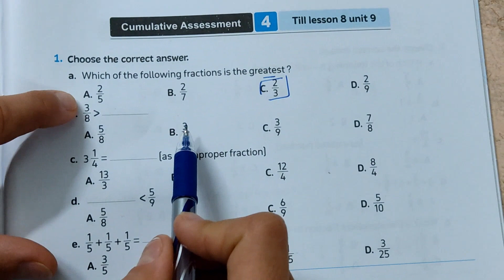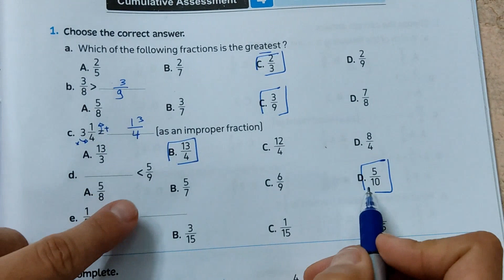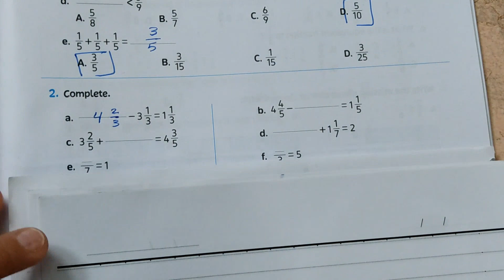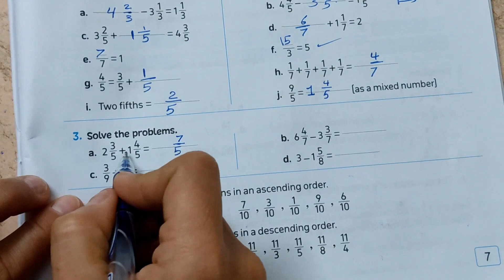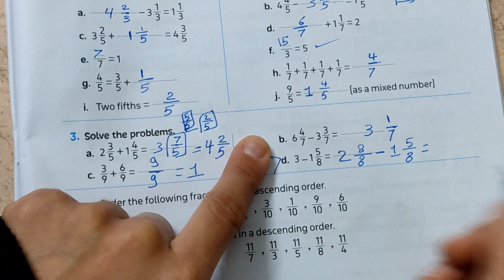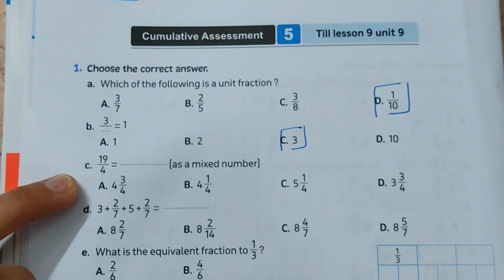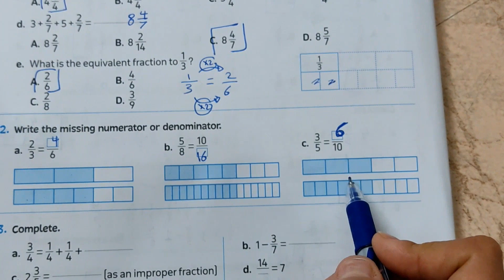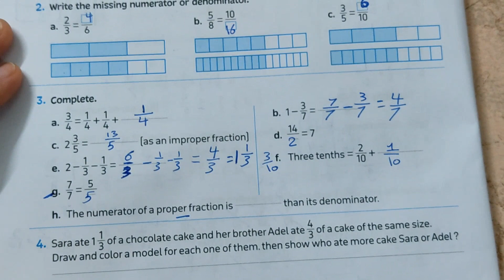Revision on unit 9 /part 2 /مراجعه ماث للصف الرابع علي الوحده التاسعه الجزء الثاني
Revision on unit 9 / part 2
مراجعه ماث للصف الرابع علي الوحده التاسعه الجزء الثاني
المنهج الجديد
الترم الثاني
دروس ماث
جريد فور
math for grade 4 / four